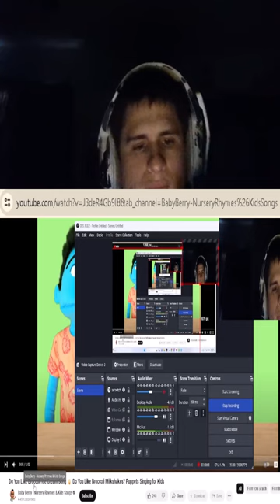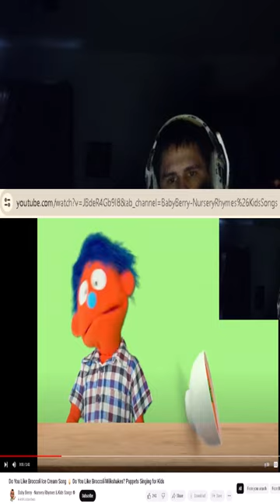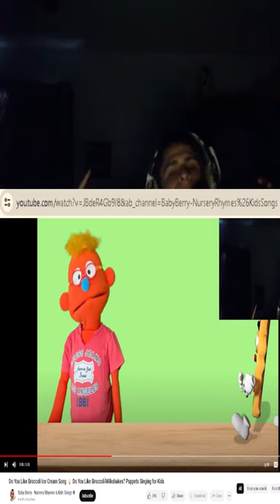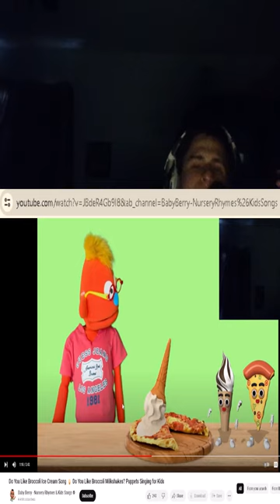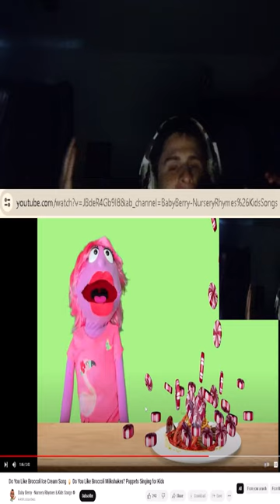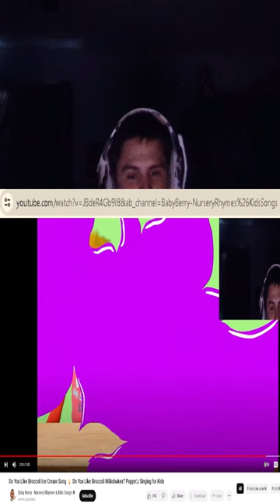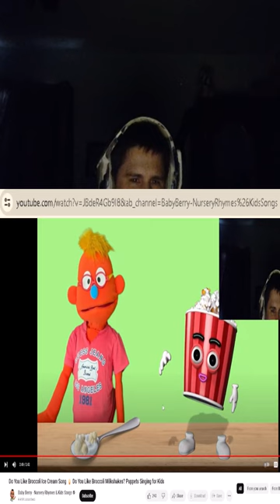Appreciate the dono! Fanof reacts to "Do You Like Broccoli Ice Cream Song 🍦 Do You Like B...."